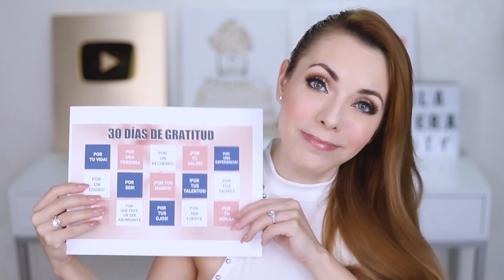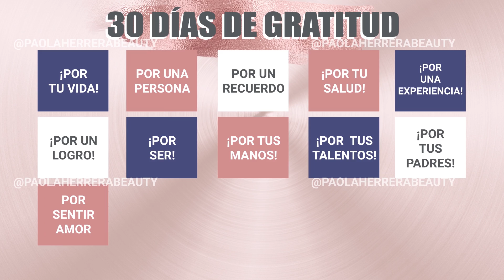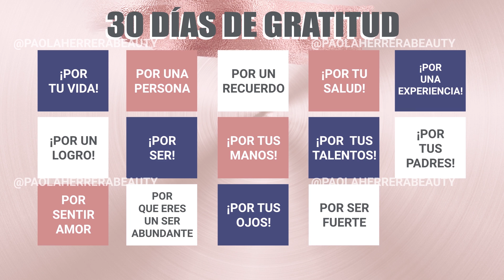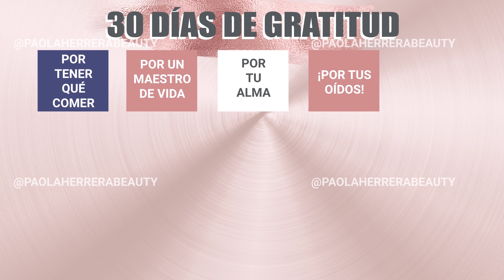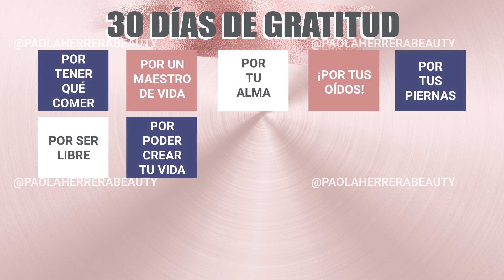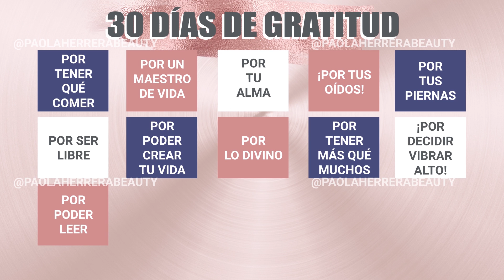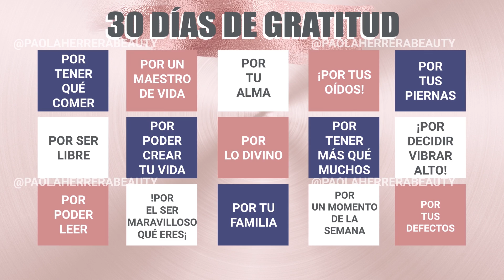HAZ ESTE RETO Y CAMBIA TU VIDA CON LA LEY DE ATRACCIÓN !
HOY LES DOY LA CLAVE PARA HACER FUNCIONAR LA LEY DE ATRACCIÓN A TU FAVOR! HAZ ESTE RETO Y VE LOS CAMBIOS EN TU VIDA!

SEAMOS AMIGOS!